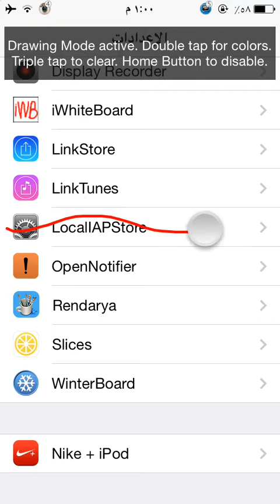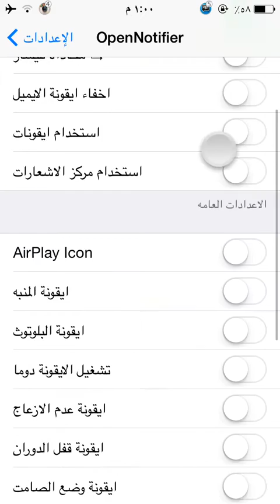السيديا~|طريقة اظهار ايقونات البرامج في البار العلوي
قناة زي خبير التقنيه لحضه بلحضه

حساب خبير ايفون

سورس زي خبير